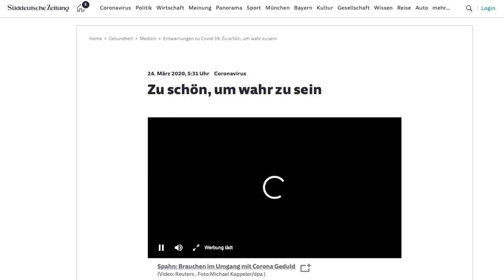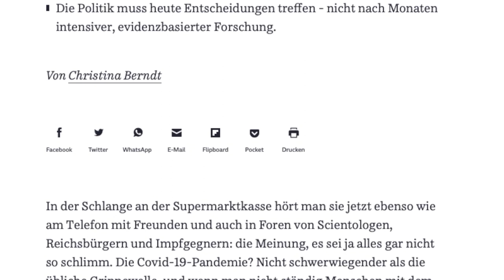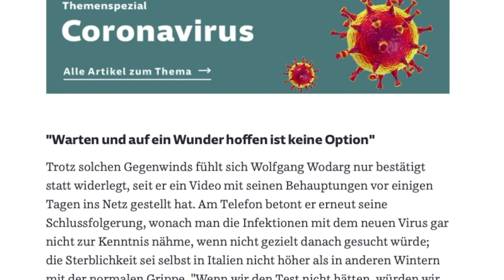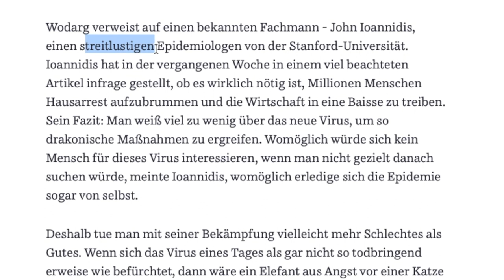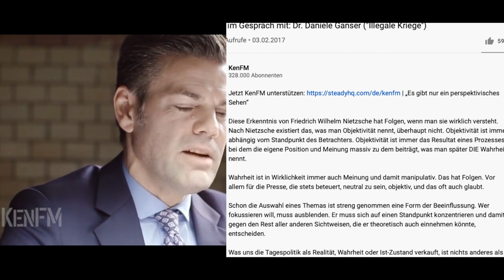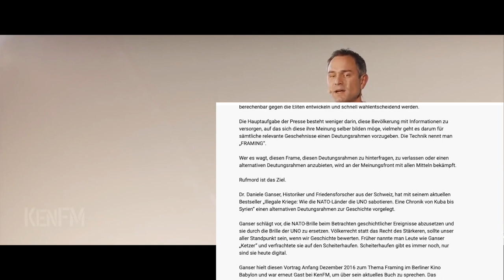Milchbärtchen. TV #3 - Framing & Rhetorik in der Süddeutschen Zeitung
Auf in die nächste Runde,
diesmal wieder mit ein wenig schwererer Kost.

Es gibt dutzende Themen die es sich lohnt im Moment
und generell zu bereden.

Heute Morgen bekam ich einen Onlineartikel der
Süddeutschen Zeitung zugesandt, der mich sowohl verwirrte
als auch packte…

Für gewöhnlich verfolge ich nur sehr wenig öffentliche Medien
und bin mir daher nicht sicher ob dieser Text repräsentativ ist.

Besonders aufgefallen, beziehungsweise verwundert,
war ich über die unsaubere Erzählweise der Inhalte.

Frei übersetzt:
-die ersten zwei Abschnitte deformierend
-in der Mitte relativierend
-im unteren Drittel wiederholend, nicht aussagekräftig

Bitte ergänzt euer Wissen, lest diesen Bericht und gebt mir euer Feedback.

Liebste Grüße
Der Felix